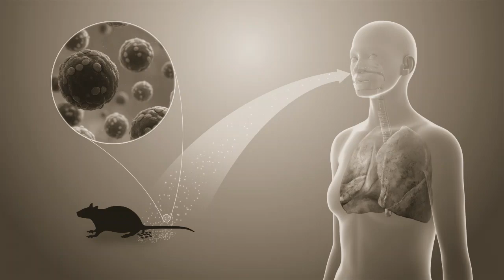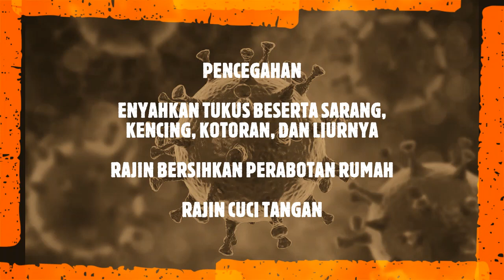ZOOM BENTUK HANTAVIRUS MELALUI MIKROSKOP/HANTAVIRUS UNDER MICROSCOPE - DIRGA BIOLOGY CHANNEL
Hantavirus, salah satu jenis virus yang menular lewat tikus ke manusia. Jarang menular antar manusia. bagaimana wujud hantavirus, bentuk hantavirus, penampakan hantavirus? Yuk simak videonya
hantavirus under microscope.